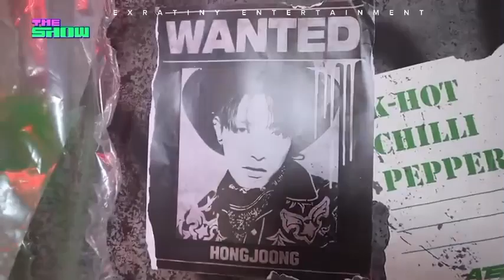[ COVER ] ATEEZ ( 에이티즈 ) - ' BOUNCY ( K-HOT CHILLI PAPPER) ' COVER BY EXRATINY ENTERTAINMENT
ATEEZ - ' BOUNCY ''

MEMBER :

SARAH
M.D
KRIS
PUTRY
ZAHWAA
K.A
JEONGZU
KIMMY

CREDIT BY :

ALBUM :

TITTLE : BOUNCY ( K-HOT CHILLI PAPPER)
ALBUM : THE WORLD EP. 2 : OUTLAW
ARTTIS : @ATEEZofficial

EDITOR :

CCL : M.D
AUDIO : KRIS

ATEEZ adalah grup asal Korea Selatan yang berada dibawah asuhan KQ entertainment. Sebelumnya ATEEZ ini memiliki nama KQ fellaz.

Dimana ATEEZ sendiri memulai debut lewat album perdana mereka yang berjudul Treasure ep1 : All to zero dengan dua tittle track yakni Stay dan Pirate.

ATEEZ merupakan brother grup dari salah satu boygrup terkenal dari Korea yakni, Block B. Mereka masih berada dalam satu manajemen walau Block B sendiri diasuh oleh anak perusahaam KQ Entertainmen.

Mereka pertama kali debut pada 24 Oktober 2018 dengan line up terakhir mereka yang berisi 8 member yakni, HongJoong, Seonghwa, Yunho, Yeosang, San, Mingi, Wooyoung, dan Jongho.

Setelah merilis mini album pertama, ATEEZ merilis mini album kedua dan ketiga berjudul Treasure EP.2 : Zero To One dan Treasure EP.3 : One To All yang masing-masing rilis pada tanggal 15 Januari 2019 dan 10 Juni 2019.

Dilanjutkan dengan mini album keempat berjudul Treasure Epilogue : Action To Answer yang rilis pada tanggal 6 Januari 2020. Pada tahun yang sama mengeluarkan mini album kelima Zero : Fever Part.1 pada tanggal 29 Juli 2020.

Masih bertajuk sama dengan mini album kelima, Zero : Fever Part.2 dan Zero : Fever Part.3 rilis pada tanggal 1 Maret 2021 dan 13 September 2021.

Selain itu, mereka juga merilis studio album berjudul Treasure EP.Fin : All To Action pada tanggal 8 Oktober 2019.

ATEEZ - Biodata, Profil, Fakta, Member, Ulang Tahun, Tanggal Lahir, Posisi

Biodata & Profil

Nama Lengkap: Kim Hong Joong
Nama panggung: Hongjoong
Nama Panggilan: Hong-leader, Mini-Hong
Posisi: Leader, Captain, Rapper, Composer, Center
Tempat Tanggal Lahir: Gyeonggi-do, 7 November 1998
Ulang Tahun: 7 November
Kewarganegaraan: Korea Selatan
Pendidikan: –
Agama: –
Zodiak: Scorpio
Tinggi badan: 172 cm
Berat badan:-
Golongan darah: B
Profesi: Rapper, penyanyi, penulis lagu
Hobi: Mendengarkan musik, composter
Fakta Menarik

Nama Lengkap: Park Seonghwa
Nama panggung: Seonghwa
Nama Panggilan: Mars, Angrybird, and Toothless
Posisi: Vocalist, visual
Tempat,tanggal lahir: Jinju, 3 April 1998
Ulang Tahun: 3 April
Kewarganegaraan: Korea Selatan
Pendidikan: –
Agama: –
Zodiak: Aries
Tinggi badan: 178 cm
Berat badan: 61 kg
Golongan darah: O
Profesi: Penyanyi, aktor
Hobi: menonton drama, membangun action figure, bersih-bersih, dan bermain game.
Fakta Menarik